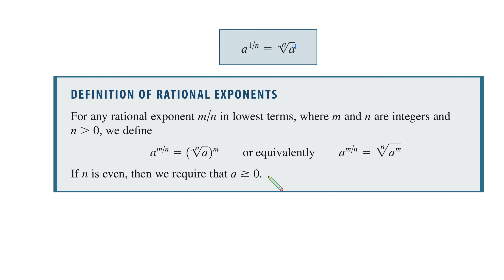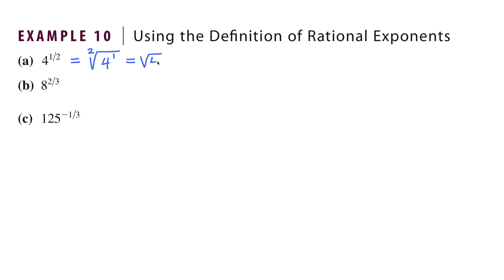Exponents and Radicals: Example 10 (Explained in spanish)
Example 10: Using the definition of rational exponents.

00:00 - Intro
00:20 - Definition
01:25 - Example (a)
02:09 - Example (b)
02:58 - Example (c)